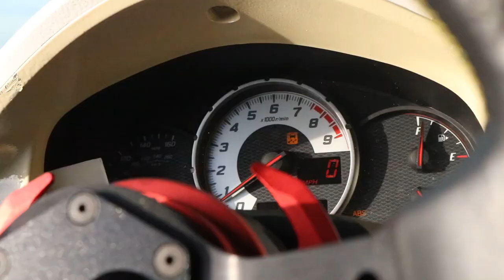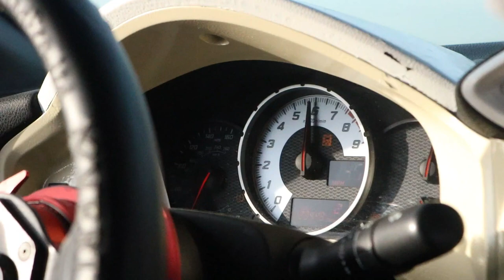Tomei UEL Headers (sound video)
I've been loving the sound of these headers. They are definitely worth the upgrade.